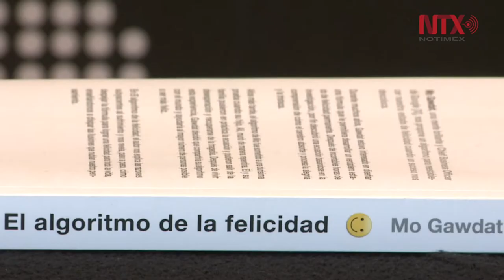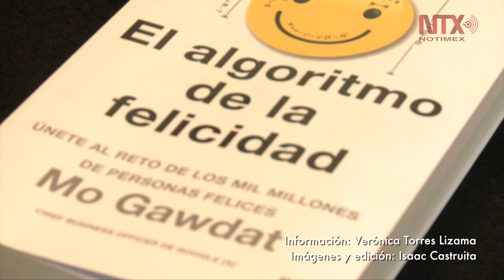La ecuación perfecta para encontrar la felicidad (sí existe)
Felicidad es igual a la percepción de los acontecimientos en la vida menos las expectativas relativas a tu comportamiento